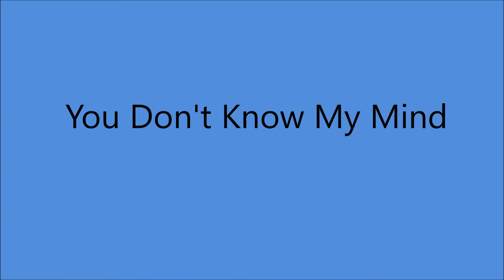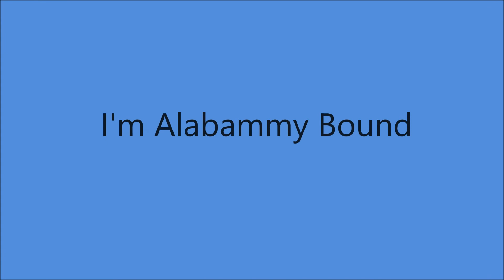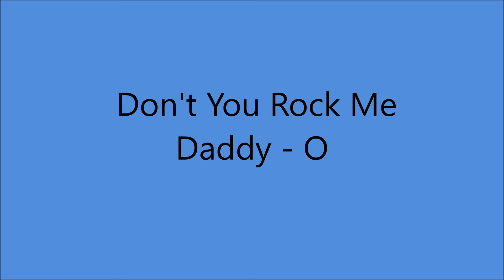Lonnie Donegan - Non - Commercial Recordings [1953 to 1957].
Recorded 12 April 1953 Hotel Gentofte, Copenhagen, DENMARK -
Lonnie Donegan [vcl/banjo], Chris Barber [bass],
**Ken Colyer [vcl on "Midnight Special" only]

All  Unissued - Released on CD Box Set [1993].

                Track No.1...Hard Time Blues
[3:02]                       2...Nobody's Child (Cy Coban - Mel Foree)
[6:46]                       3...You Don't Know My Mind
[9:01]                   **4...Midnight Special

Recorded 9 October 1954  University, Copenhagen, DENMARK -
Lonnie Donegan [vcl/banjo],
with Chris Barber's Jazz Band -
Jim Bray [bass], Ron Bowden [drums], Monty Sunshine [clarinet],
Pat Halcox [cornet], Chris Barber [trombone]

Issued on SINGLE 45003 [1954]

[12:07]       Track No.5...Precious Lord, Lead Me On [Thomas A Dorsey]

Recorded 10 October 1954 - [Concert] -
 Odd Fellows Palais, Copenhagen, DENMARK -
Lonnie Donegan [vcl/gt], Chris Barber [bass]

Issued on SINGLE 45005

[15:21]    Track No.6...Over in The New Burying Ground
                        [Willie Wiliams]

[18:48]    Track No.7...Leavin' Blues
                       [Huddie Ledbetter]

Recorded 18 April 1955 (Live : "Jazz Club" radio broadcast)  BBC Broadcasting House, LONDON - Lonnie Donegan (vcl/banjo), Ottilie Patterson (vcl) with Chris Barber's Jazz Band ( Jim Bray,bass, Ron Bowden, drums, Monty Sunshine, clarinet, Pat Halcox, cornet, Chris Barber,trombone)

[22:38]      Track No.8...When I Move To The Sky
                        [Rosetta Tharpe]

Lonnie Donegan (vcl/gt), Dick Bishop (vcl/gt), Jim Bray (bass), Ron Bowden (drums), Chris Barber (harmonica)

[27:21]    Track No.9...On A Monday
                  [Huddie Ledbetter]

Recorded 9 May 1955 - [Live : "Jazz Club" radio broadcast] -
  BBC, Broadcasting House, LONDON -
Lonnie Donegan [vcl/gt], Dick Bishop [vcl/gt], Jim Bray [bass],
Ron Bowden [drums], Chris Barber [harmonica]

[30:14]    Track No.10...[In The Evening] When The Sun Goes Down
                           [Leroy Carr]

[33:26]      Track No.11...Midnight Special
                          [Huddie Ledbetter]

Recorded 9 January 1956 - [Live : "Jazz Club" radio broadcast] -
Lonnie Donegan [vcl/gt], Dick Bishop [vcl/gt],
Chris Barber [vcl/bass], Ron Bowden [drums].

[35:57]     Track No.12...Railroad Bill

Recorded 2 February 1957  - [Live : "Jazz Saturday" radio broadcast] -
                Royal Albert Hall, LONDON -
Lonnie Donegan [vcl/gt], Dick Bishop [vcl/gt], Denny Wright [lead gt],
Micky Ashman [bass], Nick Nicholls [drums/bongos]

[39:10]     Track No.13...I'm Alabammy Bound
                            [Huddie Ledbetter]

[42:54]     Track No.14...Cumberland Gap

[45:51]     Track No.15...Don't You Rock Me Daddy - O

[47:48]     Track No.16...Bring A Little Water, Sylvie
                               [Huddie Ledbetter]

  Born   Anthony James Donegan in Bridgdon, Glasgow, SCOTLAND
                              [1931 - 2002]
1995   -   IVOR  NOVELLO  Lifetime Achievement Award
Recorded  1951 to 1998
2000   -   Awarded MBE  {Member of British Empire]